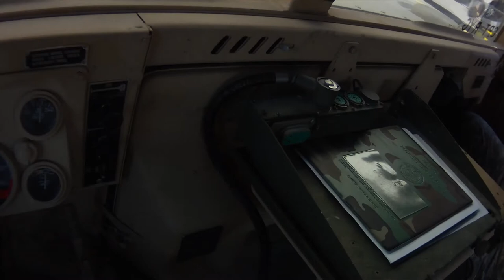3d ESC Driver's Training